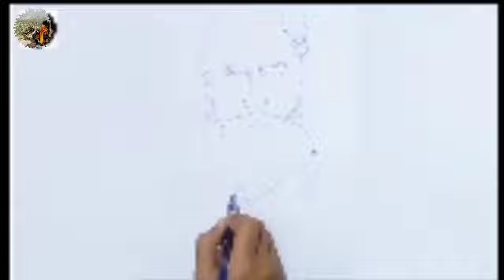Easy to draw freed hand sketch with ball pen || step by step || for beginner's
About me:
If you're new, hi, my name's Sumiya Rajput
On this channel I always try to show the easiest way of drawing and Painting.